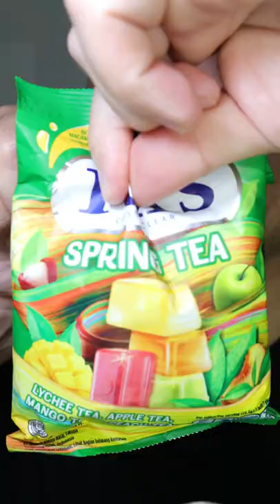Opening Fox's Crystal Clear Candy!!!